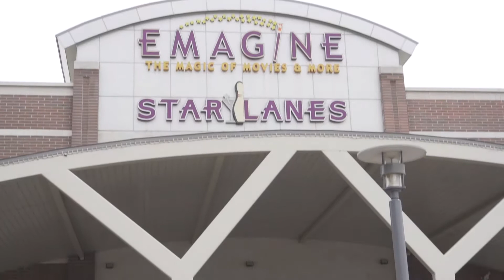Black Panther Mighty Jon Youth Movement 150 kids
Lawyer Takes 150 Detroit & Pontiac kids to see the Black Panther